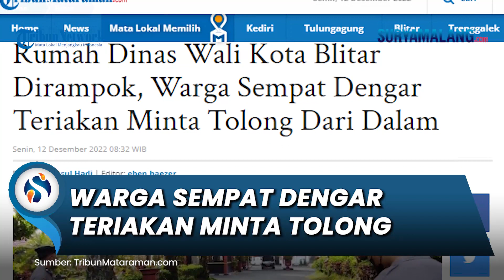Pengakuan Warga seusai Jemaah Salat Subuh, Dengar Suara Teriakan Minta Tolong dari dalam Rumah Dinas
SURYAMALANG.COM - Aksi perampokan di Rumah Dinas Wali Kota Blitar diketahui selepas subuh, Senin (12/12/2022).

Warga yang selesai jamaah salat subuh di Masjid Syuhada Haji Kota Blitar sempat mendengar orang minta tolong dari arah Rumah Dinas Wali Kota Blitar.

Lokasi Masjid Syuhada Haji berada persis di sebelah barat Rumah Dinas Wali Kota Blitar.

"Saya lewat depan rumah dinas wali kota sekitar pukul 04.05 WIB. Saya lihat banyak mobil polisi di depan rumah dinas," kata Faizin, salah satu warga yang melintas di depan rumah dinas saat peristiwa terjadi.

Karena penasaran, Faizin berhenti di depan rumah dinas. Selain mobil polisi, Faizin juga melihat sejumlah warga yang baru selesai jamaah salat subuh di Masjid Syuhada Haji berdiri di depan rumah dinas.

"Saya tanya ke warga yang baru jamaah salat subuh, katanya terjadi perampokan di rumah dinas. Warga yang jamaah salat subuh sempat dengar teriakan minta tolong dari dalam rumah dinas," ujarnya.

Kapolres Blitar Kota, AKBP Argowiyono mengatakan pelaku perampokan di Rumah Dinas Wali Kota Blitar berjumlah sekitar empat sampai lima orang.

Pelaku menyekap Wali Kota Blitar, Santoso bersama istri, Feti Wulandari dan tiga anggota Satpol PP yang berjaga di rumah dinas.

Pelaku menggasak uang tunai dan sejumlah perhiasan dari rumah dinas.

"Kondisi Wali Kota dan istri sekarang baik-baik saja," kata Argowiyono.

Artikel ini telah tayang di Tribunmataraman.com dengan judul Rumah Dinas Wali Kota Blitar Dirampok, Warga Sempat Dengar Teriakan Minta Tolong Dari Dalam,